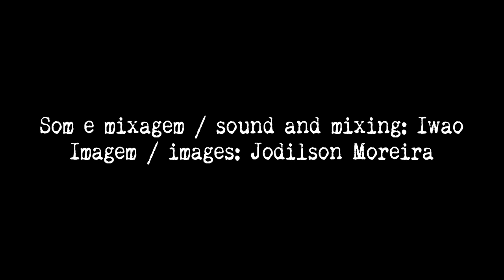IMR 2015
Inscrição-Memória-Rasura, uma performance de Dorothé Depeauw, Henrique Iwao, Mário Del Nunzio, Matthias Koole & Maya Dalinsky. Video por Jodilson Moreira. Mixagem de som por Iwao. Agosto de 2015. Texto por Iwao.

"Com a inscrição estende-se a memória. O objeto riscado, a cicatriz, a dor que volta de novo e de novo, a notação. Externaliza-se? Ao menos o gesto é retido de alguma forma. E isto: reduzido. Mas a redução permite reconduzir. Aos poucos esquecemos. A redução conduz. Traça um interior e um exterior. Selecionando, constrói pontes. O nó que em certos contextos é também um portal. Essa corda repleta de inscrições-amarras, cada qual uma articulação; no todo, uma canção, uma dança, alguns sons, reconstrução. Lembranças atualizando a memória. Reinscrições na e da existência das coisas. Existir: insistir. São essas mediações entre o passado e o futuro que estão a permitir a realização do presente. Essas retenções. E irretenções. Lembremos da redução, mas também dos possíveis deslocamentos, dos saltos, transduções, traduções, translações. A luz que a câmera capta, impressa, reescrita na luz que agora vaga, nos sons que se esvaem, nos movimentos que consomem seu próprio instante. Instanciações elaborando classes. Classes se dissolvendo em momentos, iterações inscrevendo também o instantâneo.

Mas e o esquecimento, os desvios, os entremeios e entrecaminhos? Entre a terra e o céu, todo o mundo. Rasuras, deslocamentos, novos traçados, novos cortes no plano. É possível também estender o esquecimento, externaliza-lo? Estávamos dispostos a aprender a arte da disponibilidade. Guiados mecanicamente pela espiral iluminada das horas, do que foi esquecido nada reteve-se. Depois, quando da impossibilidade, as escolhas entre muitos, a seleção. Retenções em demasia, mascaramento, quarteirões planejados e a infinidade de casas à distância, quadrados quase indistinguíveis. E o deserto (ao invés dos grãos de areia). E os entremeios no deserto, as rotas, os fluxos, amontoados diversos. Mais adiante dúvidas, dilemas e a notação da incerteza, os deslocamentos e indefinições. A vontade de verticalizar o tempo, a criação de instâncias de verticalização. E os trajetos, ora traçados, ora traçados mas rasurados, ora repostos, ora criados, inventados. No labirinto da notação, um labirinto de notações."